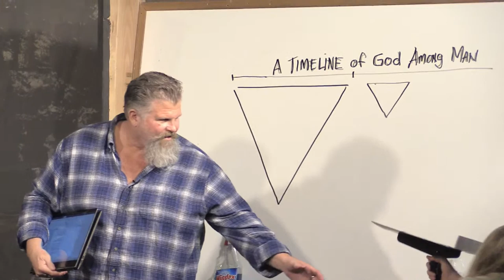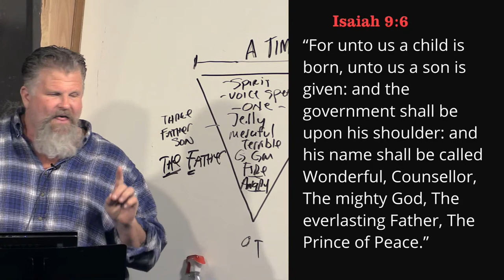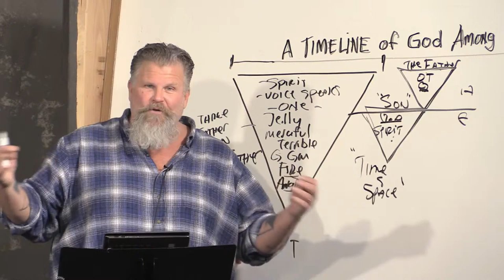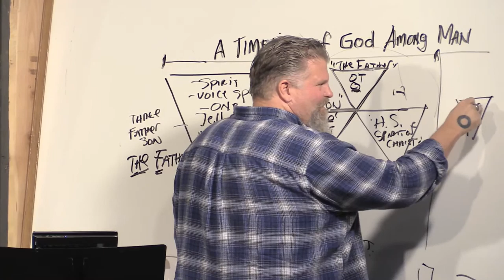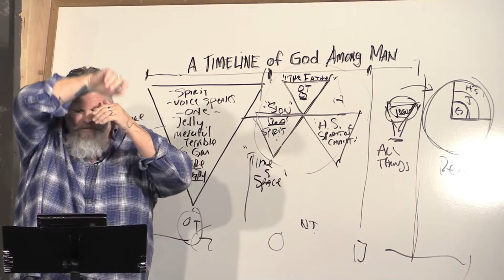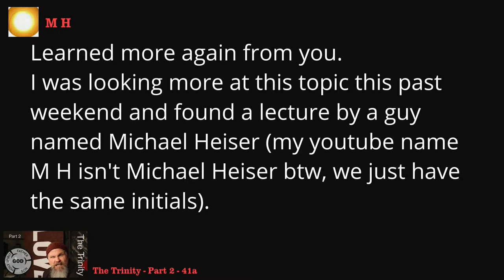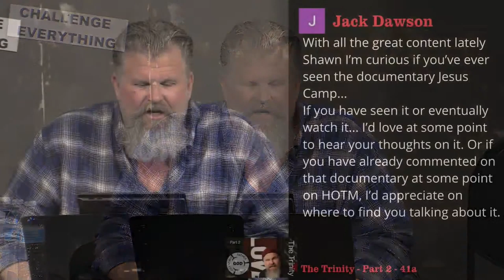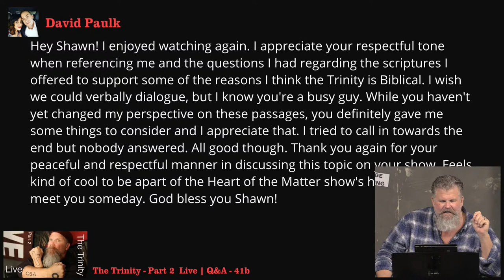HOTM Redux | Episode 41 Q&A: Jesus in a Burka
💒Did you know Shawn teaches from the Bible every Sunday at